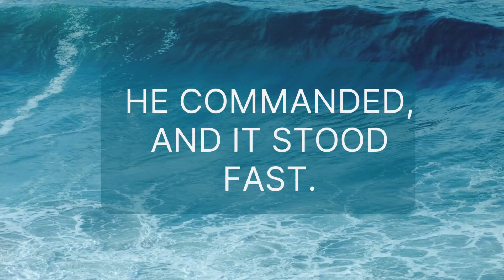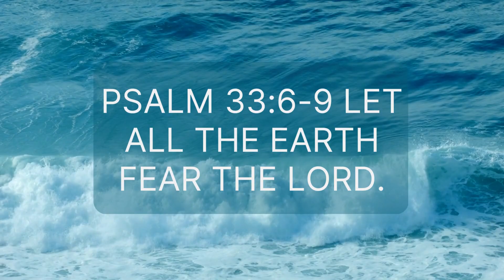Psalm 336 9